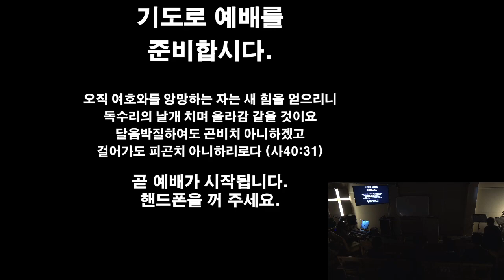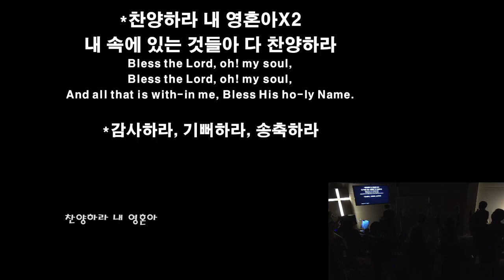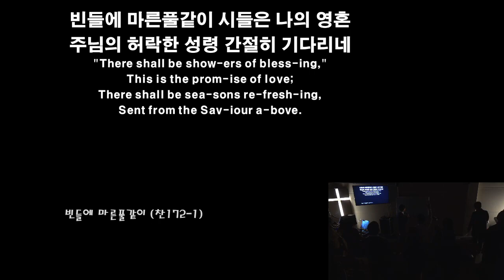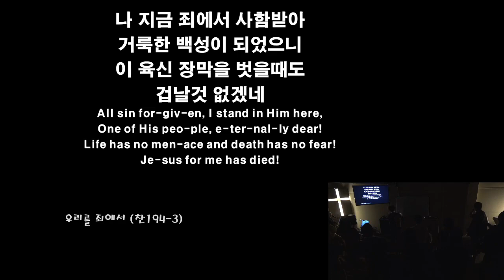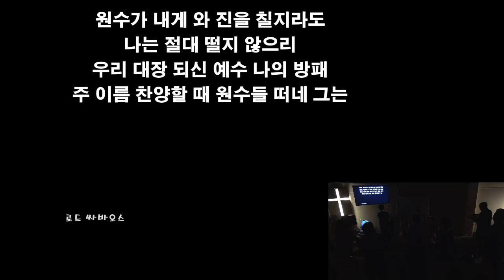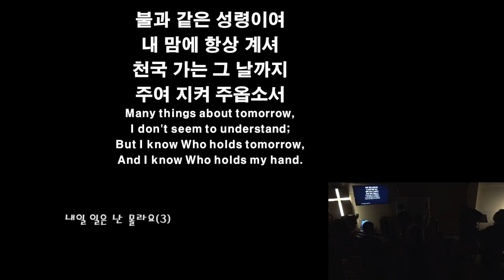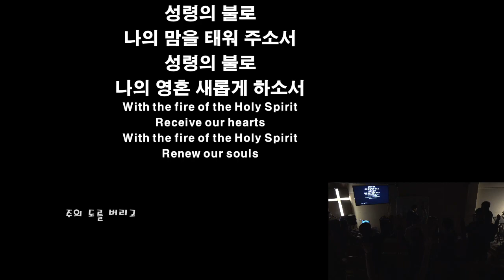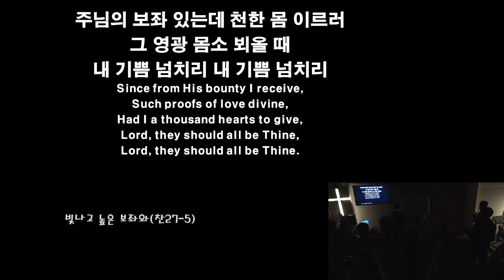201911103 주일예배 찬양과 경배 - 큰빛복음교회 (김권삼 목사, Samuel Kim)